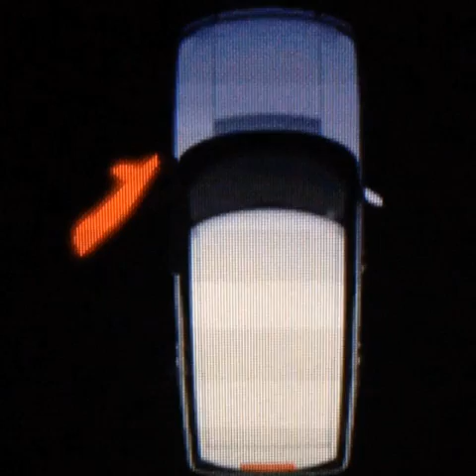IGNITION IS ON. (Instagram Song)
Wanted to share this :)
Next Instagram - Coming Soon!

Dear Audience,
Sometimes I like to post Instagrams to my TobyGames account!  They just make me feel productive and I like posting extra stuff for you guys :) Hope you like em!